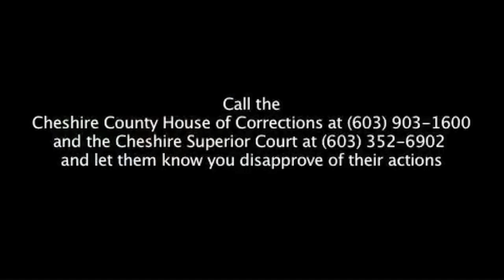Support Jim Johnson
Jim Johnson is a peacefully man, one that has helped us repair and maintain MARV time and time again, who's caged for refusing to pay a trespassing fine and for failing to fill out financial information. Yep, in 'america' your taxes will be used to build 40 million dollar prisons, that house 7 violent offenders out of 167 inmates - according to the Superintendent of Cheshire Co Jail, but when you go to take a walk around it they forcefully throw you inside. That's why we made this video to encourage others to help support Jim through his painful stay at the house of corrections.